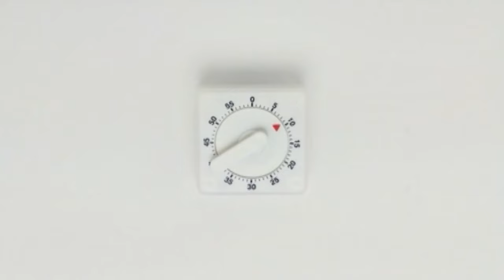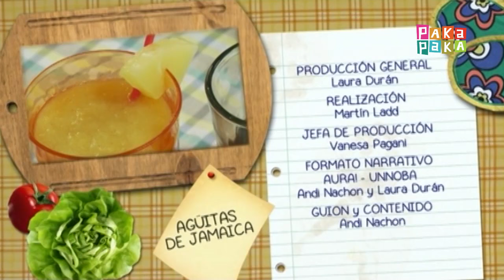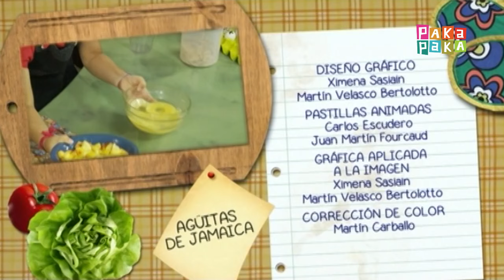¡Listo el pollo!: Agüitas de Jamaica (Capítulo 23) - Canal Pakapaka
Maxi cumple años y Celeste y Byron le están preparando una fiesta sorpresa. Como hace mucho calor, cocinan Agüitas de jamaica para refrescarse. Verán la historia y los distintos tipos de aguas frescas que se preparan en Latinoamérica. Y chicos y chicas nos cuentan cuál es su licuado favorito.